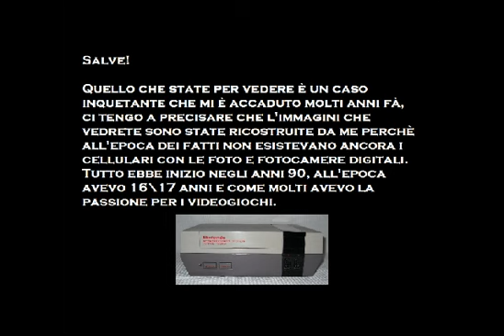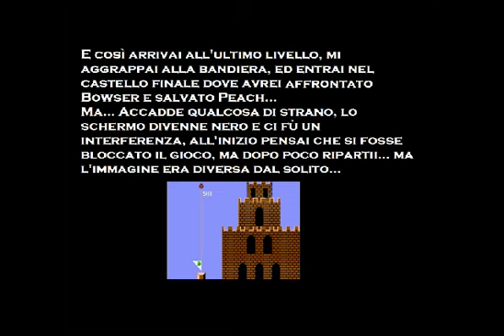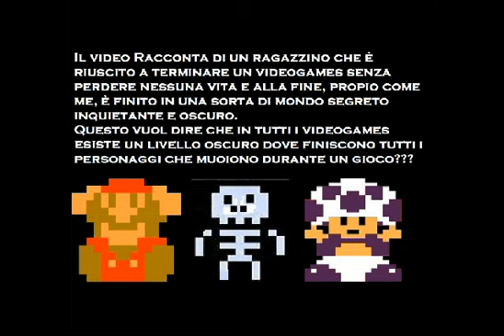SMB Il mondo segreto CreepyPasta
Ecco un'altra Creepypasta su Super Mario Bros. sarà vera o falsa?